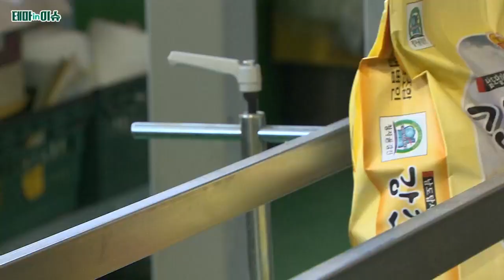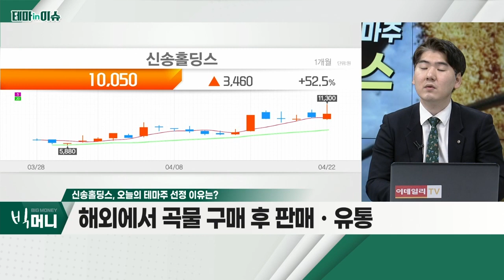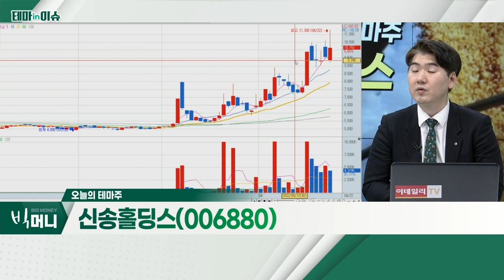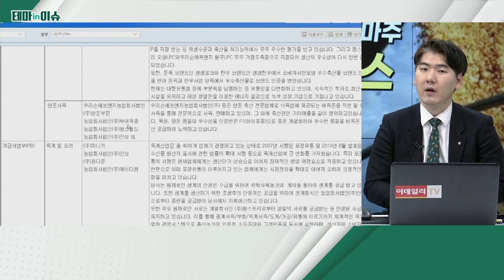신송홀딩스(006880), 러시아-우크라이나 사태… 곡물주 상승세_테마IN이슈 (20220422)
- 러시아-우크라이나 사태… 곡물주 상승세
- 해외에서 곡물 구매 후 판매ㆍ유통
- 곡물 물류 운영 등… 전문성에 따라 '진입장벽'